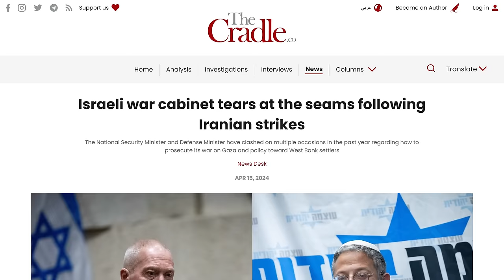Iran's Military Strike On Israel Was A Gentle Tap - Compared To What Could Come Next | Ep. 21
The Cradle News Round-Up, Episode 21 | Iran's missile/drone strikes on Israel deserve top marks. Militarily, diplomatically, strategically, and in the court of world opinion, this was a near-perfect operation.

Follow us on:
X: @⁠TheCradleMedia⁠